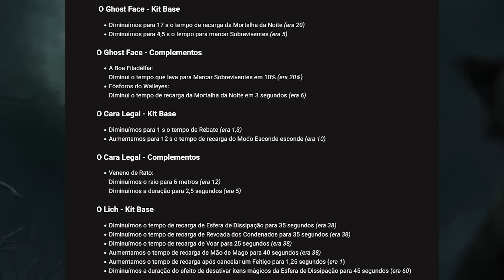A NOVA Killer do Dead By Daylight é o CÃO! DLC Doomed Course (PTB)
No vídeo de hoje vou te falar tudo da nova DLC do Dead By Daylight: Doomed Course, que traz a Mestra da Matilha e a sobrevivente Taurie Cain. Além de um mapa novo.